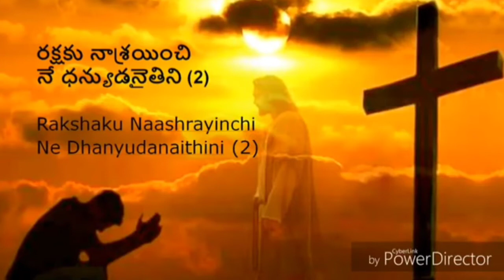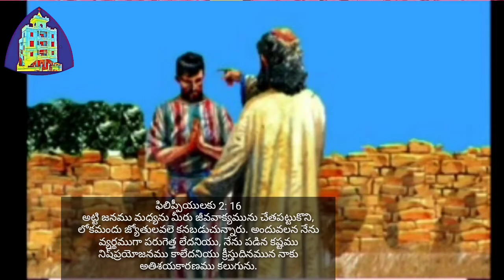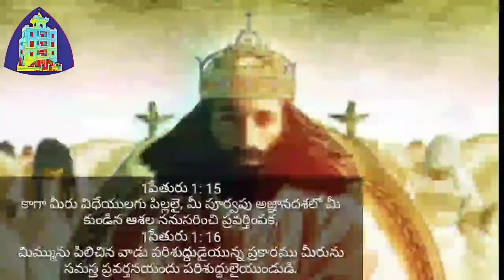ది యునైటెడ్ క్రిస్టియన్ చర్చి 06.Sep.2020 ఆదివారం సంఘ ఆరాధన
తప్పకుండా లైక్ చేయండి